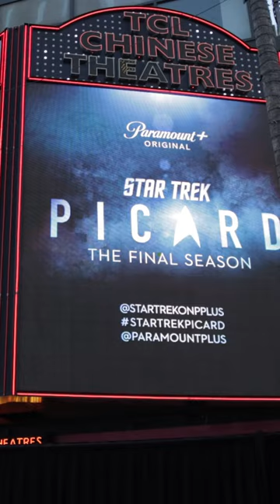What food 🍔 🌮 🍎 would you replicate for movie night on a starship?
Stream all-new episodes of StarTrekPicard on Thursdays, exclusively in the U.S. on Paramount+.